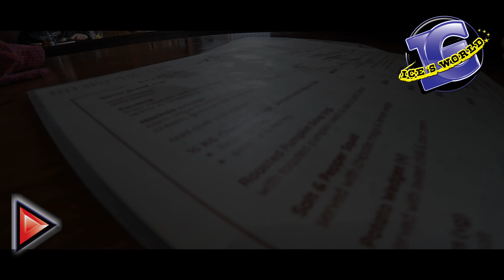Snowy Mountains / Perisher and Thredbo Tour V204